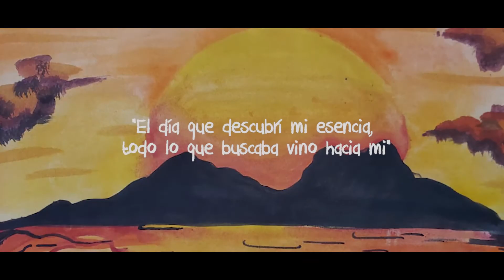Eneagrama - Atributo 4 eneagrama - Rodrigo Quiroga.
ENEAGRAMA

ENEA: nueve; GRAMA: trazo o dibujo. "Dibujo de los nueve trazos". El Eneagrama es un espejo del alma para el desarrollo de la conciencia.
Sistema de nueve tipos básicos de comportamientos de la naturaleza humana.
El Eneagrama nos permite conocernos, comprendernos y comprender a todos los vínculos que atraemos. La toma de conciencia de este conocimiento nos trae armonía y acción, orden, paz y reconocimiento de los reflejos en forma de espejo que nos muestra nuestra realidad.
Conoceremos o sentiremos identificación con nuestra esencia (rasgo predominante de carácter, inalterable desde la concepción hasta la muerte) y nuestros miedos constitutivos que nos acompañaran durante la vida. Podremos reflexionar sobre aquellas cosas que nos pasaron durante toda la vida y darle el sentido a cada una de ellas constatándolas con nuestra característica esencial, eneatipo o atributo. Todxs somos todos los atributos, pero hay uno de ellos predominante por el cual cumplir la misión de la vida.
Cuando nos muestran en un espejo a nosotrxs mismxs hay una revolución que conmueve e impulsa al camino del auto-conocimiento para la sanación y la armonía, haciéndonos responsables de nuestro camino, adquiriendo compromiso y conciencia para nuestra evolución

Atributo 4
Nombre: creador
Definición: original – autentico – sensible.
Cuando se halla en luz: vibra la vida; experimenta emociones profundas; intuición sentido de lo bello; creatividad, saberse único; detectar sentimientos y emociones de los demás.
• creativa
• intuitiva
• original
• intensa
• romántica
• autentica
• profunda
• sensible
Cuando se halla en sombra: sufrir la vida por sentimientos de vacío y desesperación; ansia demasiado de sí y de la vida; crean mundos ilusorios; bipolaridad (mejor/peor) ; sentirse incomprendido.
• envidioso
• elitista
• dramática
• caprichosa
• depresiva
• egocéntrica
• comparadora
Buscan: la belleza, la originalidad, ser escuchadas y comprendidas.
En su tiempo libre: disfruta de su pareja, hijos y amistades; sale a la naturaleza; se dedica a la espiritualidad; busca lo artístico, lo extravagante; se une a causas políticas o contra la violencia.
Tarea en la vida: equilibrarse y aumentar el sentido del presente.
Niños/as: tiene imaginación ilimitada, con amigos y mundos ilusorios; siente que no encaja con los otros niños; se apega a , maestros y héroes idealizados; es rebelde e incomprendido.
Rol de padres: ayuda a los hijos a mostrarse tal cual son; impulsa la creatividad y originalidad; los conecta con los sentimientos  y emociones; critica o protege en exceso.
Cuando lidera: es creativo independiente, es inteligente. Su frase: “Establezco el estilo y genero los cambios”
Actitudes con el dinero: no lo valora, le fastidia, lo gasta en algo excéntrico y exquisito.
Que otorga cuando no somos de esta esencia: mirarnos, aceptarnos y atendernos a nosotros mismos

Pagina Facebook: Estimulación Sensorial y Observación del Ser